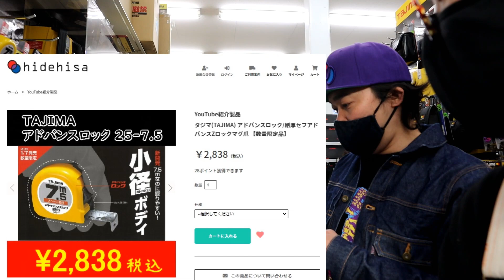大感謝祭 秀久社長の「怒られたい価格」 タジマ編 限定のアドバンスロック特価にします！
359-0001
埼玉県所沢市下富1262-2